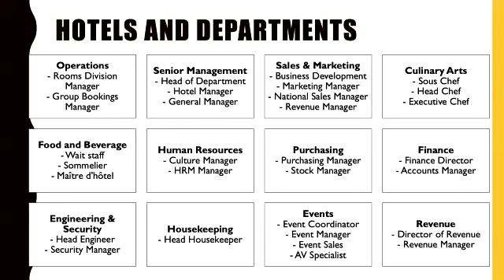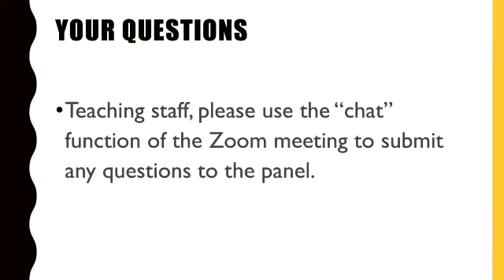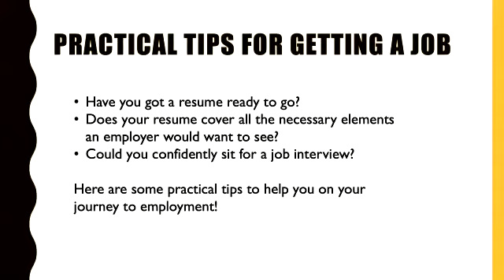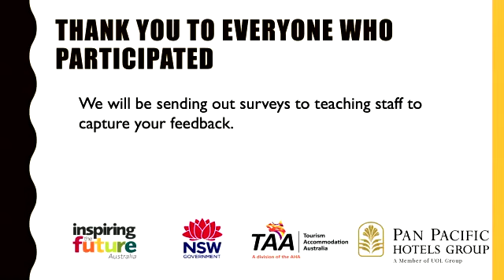Hospitality and Hotel Services- Zoom Webinar Recording